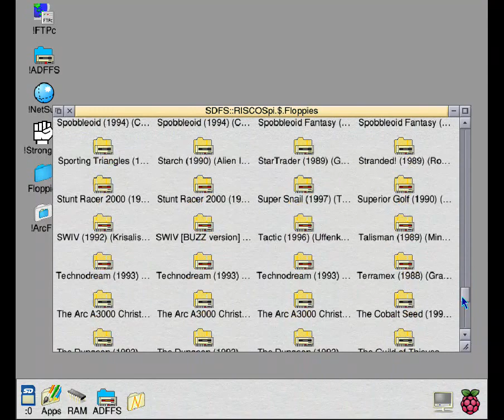The Guild of Thieves (1987) (Rainbird)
Partial playthrough of The Guild of Thieves, running on the Pi under ADFFS.  I didn't have the manual to hand..so had to stop at the protection check

One of the Magnetic Scrolls adventures, which included Corruption, Fish!, The Guild of Thieves, Jinxter, The Pawn and Wonderland